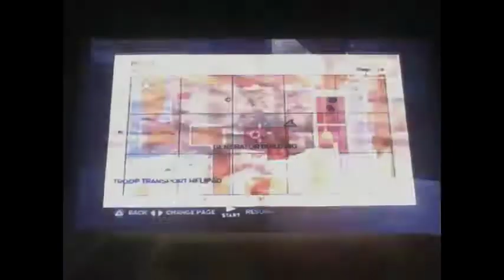lets play freedom fighters part 28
Uploaded using PS3(TM) everything in video is io interactive and other relevant partys